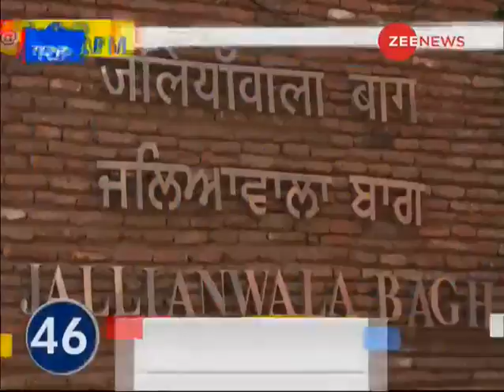News 50: Watch top news stories of the day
This segment of Zee News brings top news stories of the day. Watch this video to know more.